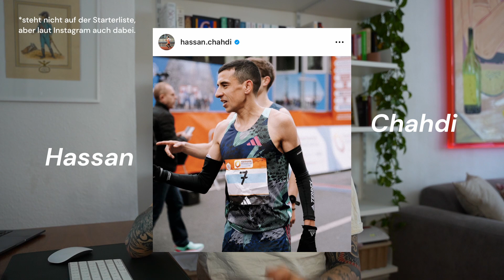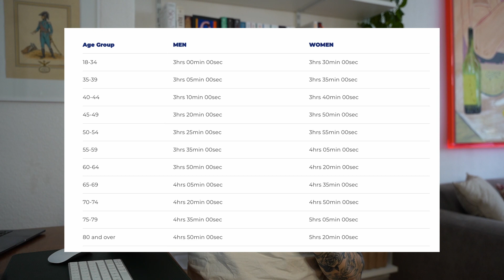Boston Marathon - Die Mutter aller Marathons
Boston ist der älteste jährlich stattfindende Marathonlauf der Welt, deshalb auch als Mutter aller Marathons bekannt. Am Montag, 17. April 2023 geht die 127. Ausgabe über die Bühne. Das Rennen ist jedes Jahr ausgebucht, 30.000 Starter sind zugelassen. Einfach rechtzeitig anmelden und starten, funktioniert hier aber nicht. Läuferinnen und Läufer müssen sich für die Teilnahme qualifizieren, indem sie eine bestimmte Bestzeit vorweisen.

Beim Marathon Monday in Boston ist zum ersten Mal Superstar Eliud Kipchoge am Start. Damit ihr euch genauso gut rund um das Event auskennt, wie der Weltrekordhalter, haben wir ein paar Fakten und Geschichten rund um das prestigeträchtige Rennen zusammengestellt.

KAPITEL
0:00 Intro
2:06 Starterfeld
6:18 Strecke
8:27 Historie
11:19 Fakten